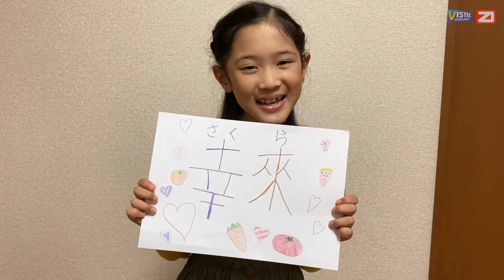前原 幸來さんの名前の由来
自分の名前の由来が分かりやすいように、画用紙に漢字で書いて工夫しました。
「幸來」って名前も文字もとっても気に入ってます！

おしえて！名前の由来